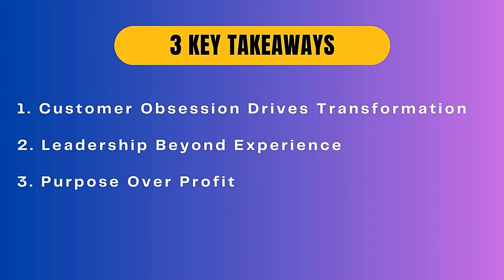Video 9: First things first. Why customers before P&L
Want to be kept up to date on our next CEO Retreat at our Disruption and Growth Laboratory?

Join Ed & Selim as they share real stories and practical solutions to what it means to truly be customer focused.

Case in point, if you ask anyone 'what's your biggest pain when visiting any park from Six Flags, Disney or Universal Studios?' you know 99% will say 'queuing', but only Selim did anything about it.

3 Key Takeaways:
1. Customer Obsession Drives Transformation
2. Leadership Beyond Experience
3. Purpose Over Profit